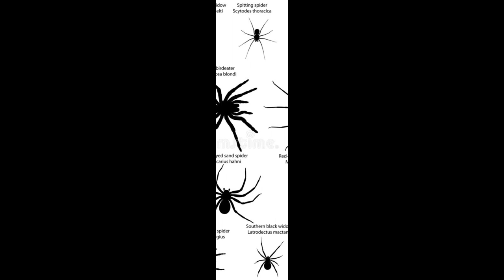Qué significa soñar con arañas, el significado de los sueños, SOÑAR CON ARAÑAS, GIGANTES CON SEDA ME